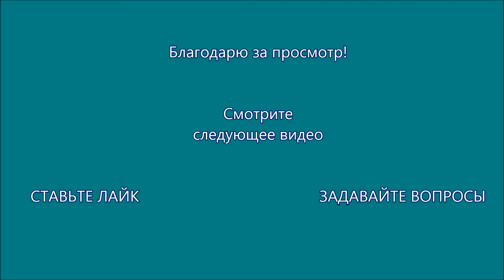Пруд. Рыбки в пруду🐠Вот это рыбы🐟🤩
Пруд, или ставок — искусственный или естественный водоём для хранения воды с целью водоснабжения, орошения, разведения рыбы
🌻Спасибо, что зашли на мой канал и открыли это видео🌻
Всех Вам Благ🙏🏻
За ❤️ Благо Вам Дарю🍀

✅ Информация для тех, кто заглянул на канал впервые.
❤️Привет! Меня зовут Марьяна.
На канале Вы найдёте много полезной информации: полезные советы, покупки, рецепты, путешествия, обзоры, цены, лайфхаки.
✅Включайте колокольчик 🔔!

Помочь каналу очень просто:
✅поставьте 👍 или 👎под этим видео;
✅напишите комментарий под этим видео;